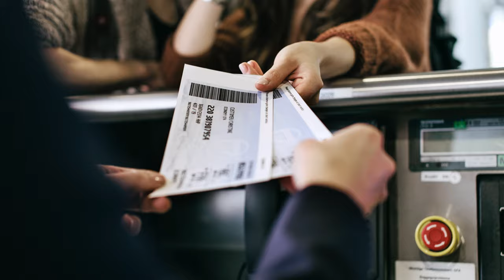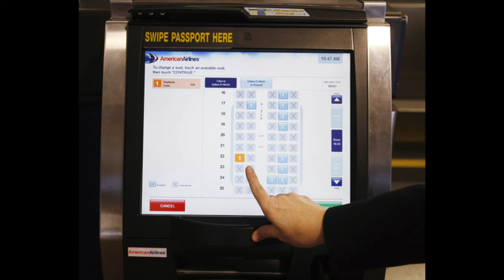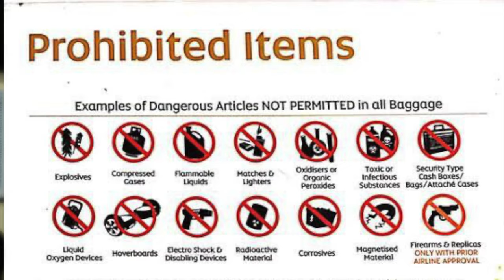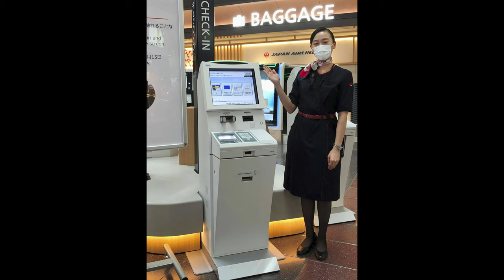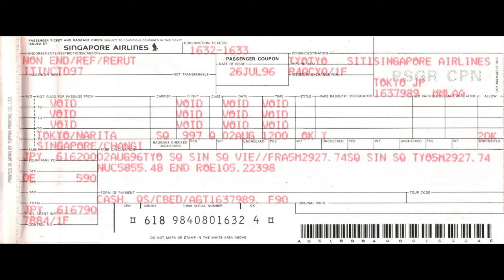PESER LES PASSAGERS? ENREGISTREMENT? | Victor Voyage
L'enregistrement des passagers est une étape importante pour votre compagnie aérienne. A quoi cela sert-t'il? Comment s'enregistrer, et surtout... pourquoi certaines compagnies prennent le poids de leur passagers?

Time code:
0:00 Intro
2:00 Pourquoi s'enregistrer?
5:53 Comment s'enregistrer?
8:18 Les impacts pour la compagnie
10:18 Pourquoi peser les passagers?
12:28 Mo avion était trop lourd